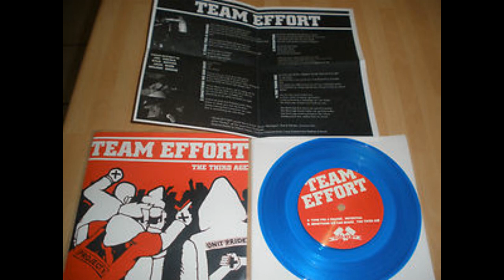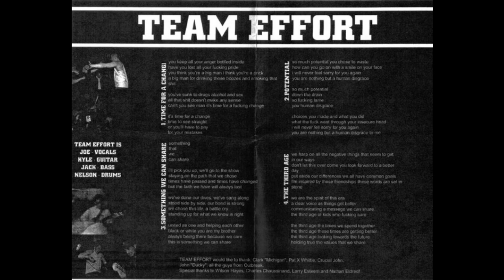Team Effort – The Third Age EP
Straight edge band with their 7" released on Good News Records in 2005.

Tracklist:

1.  Time For A Change
2.  Something We Can Share
3.  The Third Age
4.  Potential